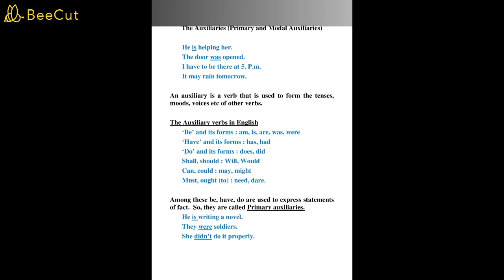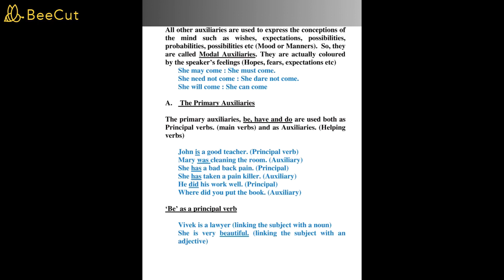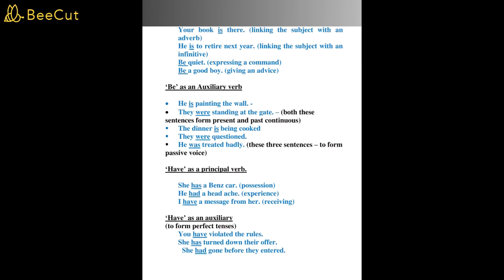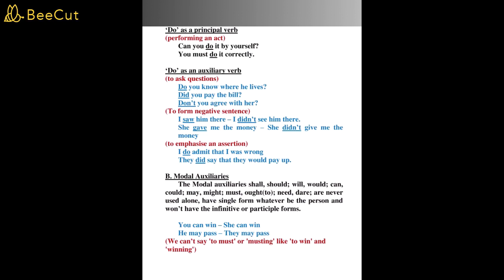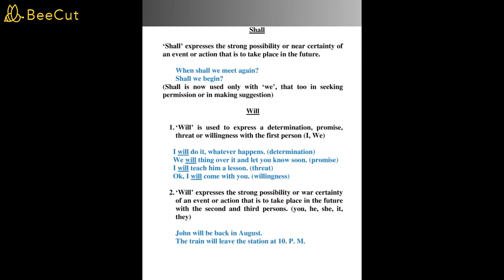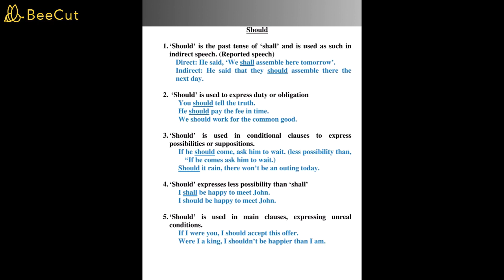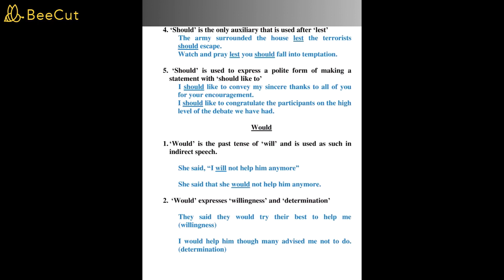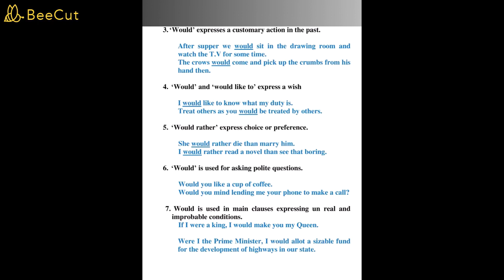ப்ரொஃபிசி'யன்ஸி இன் இங்கிலிஷ் லாங்குவேஜ் - தமிழில் விளக்கம் - பகுதி - 16 - VERBS - 4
The Auxiliaries (Primary and Modal Auxiliaries) - ஆக்சிலியரி வெர்ப்ஸ். ப்ரைமரி மற்றும் மாடெல் ஆக்சிலியரிஸ்

An auxiliary is a verb that is used to form the tenses, moods, voices etc., of other verbs.

Among these be, have, do are used to express statements of fact.  So, they are called Primary auxiliaries.

All other auxiliaries are used to express the conceptions of the mind such as wishes, expectations, possibilities, probabilities, possibilities etc., (Mood or Manners).  So, they are called Modal Auxiliaries.

Explained in the video and notes at the end of the video.

You can see the notes in the following link also.